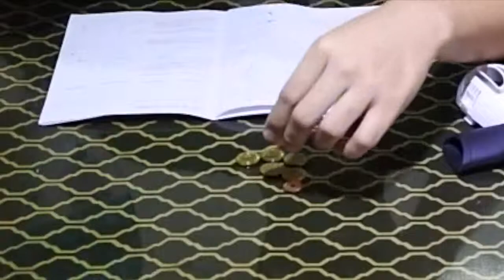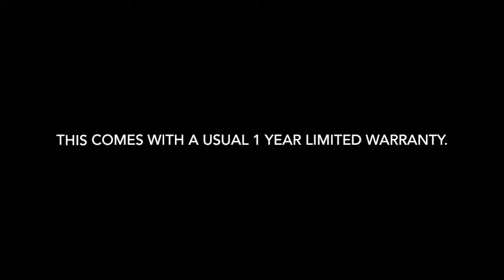Turbo Vac Unboxing and Initial Hands On (VLOG No. 10)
Uploaded after one year! haha..

So far, the vacuum is still working in perfect condition. I would say that based on its price (around P2,500) it is worth the try.